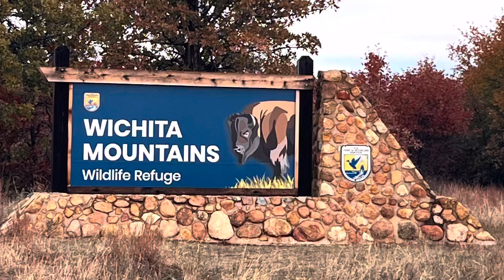Wichita Mountains Wildlife Refuge in Oklahoma! Deer, Bison, Longhorn, Lakes, Wild Turkey and Elk!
This is the Wichita Mountain Wildlife Refuge in Oklahoma. What a surprise it was for me at how beautiful it is. I had no idea that just 3 1/2 hours from me, things would look so different.

I lived in Colorado for 18 years before moving back to Texas. I have missed the beauty I am used to from living in the mountains. While the “mountains” in Oklahoma don’t compare to Colorado, I was at least able to see the wildlife I miss. I also saw the leaves changing for fall and beautiful terrain that I don’t see in Texas as much.

If you are looking for a weekend getaway, I highly recommend checking this place out if you are near Lawton , Oklahoma.

I am going back this weekend for a little Jeep Camping.  Check this place out!!  I hope you enjoy the video.

Each day we get is a gift!  Go out and make this a great one.